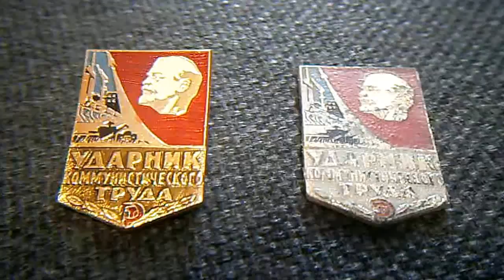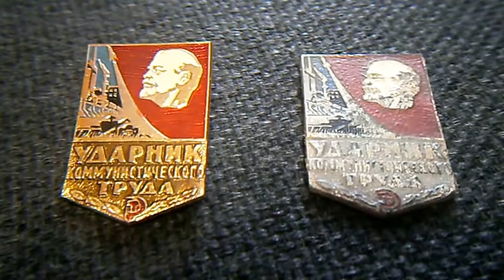Знак Ударник коммунистического труда